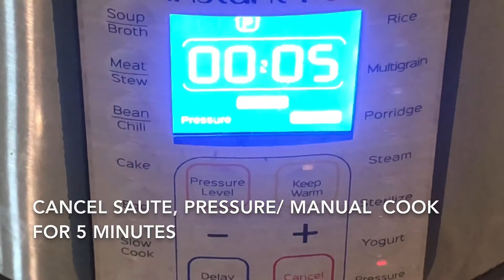Corn curry in instant pot(cooker) |sweet corn|sweet corn gravy recipes| mokkajonna pottu curry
This vegan corn on the cob  is so easy to make in the Instant Pot( pressure cooker).Fresh sweetcorn is cooked in a delicious onion, garlic and tomato gravy. The Instant Pot is a great way to speedily make a sweetcorn curry using fresh corn on the cobs. Easy to prepare & delicious too. Must try & enjoy with family😋😋

Sweet corn recipe/ mokkajonna pottu curry:
Ingredients:
Masala ingredients:
Onions-1( medium)
Ginger-1 inch piece
Garlic cloves-3
Poppy seeds-1 tsp
Cloves-4
Cardamon-2
Cinnamon stick-1 inch
Tomato-1( medium)
Water-1/4 cup
Coriander leaves- garnishing